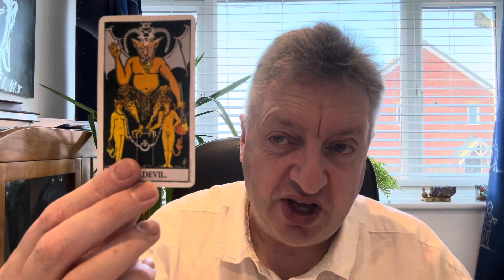Aries weekly star sign February 12th to 18th 2024